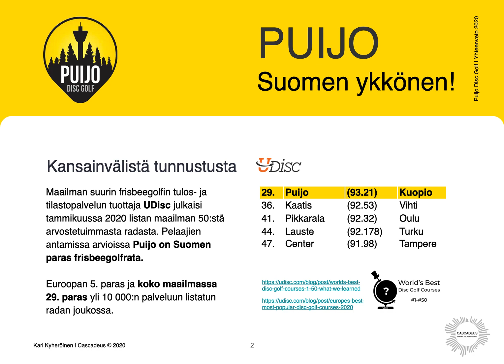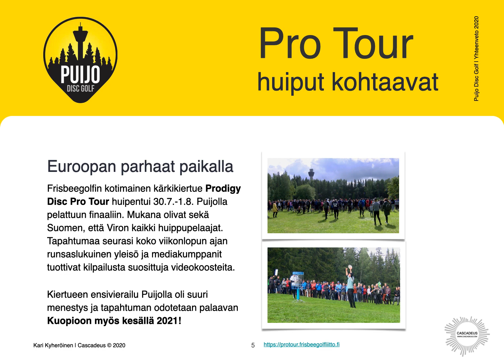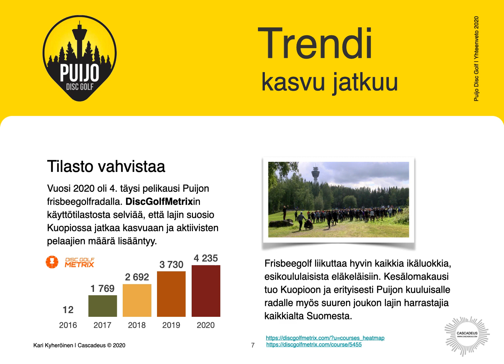Yhteenveto Puijon frisbeegolfradan pelikaudesta 2020 | Kuopio Finland //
Kompakti 3 minuutin Keynotella tehty diaesitys ilman videokuvamateriaalia ja ääniraitaa.

Yhteenvetoikkuna:

1️⃣  Puijo Disc Golf, Suomen paras frisbeegolfrata 2020
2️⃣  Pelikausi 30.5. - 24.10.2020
3️⃣  30 000 pelattua kierrosta
4️⃣  Prodigy Disc Pro Tour finaali
5️⃣  640 000 katsojaa YouTubessa
6️⃣  Kasvu jatkuu edelleen

Esityksen aikakoodit:

0:00 Intro
0:06 Yhteenveto
0:30 Puijo Suomen ykkönen!
0:46 21 viikkoa kovassa käytössä
01:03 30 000 kävijää tarkoittaa
01:20 Pro Tour huiput kohtaavat
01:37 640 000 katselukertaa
01:53 Vahva kasvu jatkuu
02:12 Faktalaatikko uudelleen
02:35 Kiitos